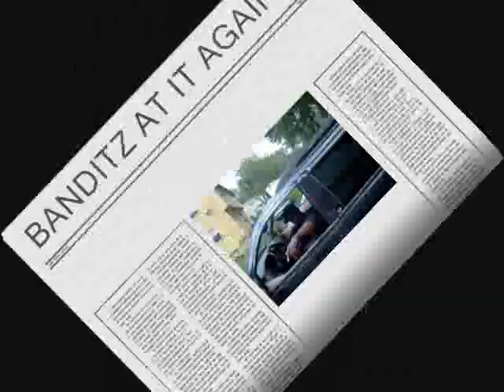GET YOURS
WE IN THE HOOD SO ITS A HOOD FLICK